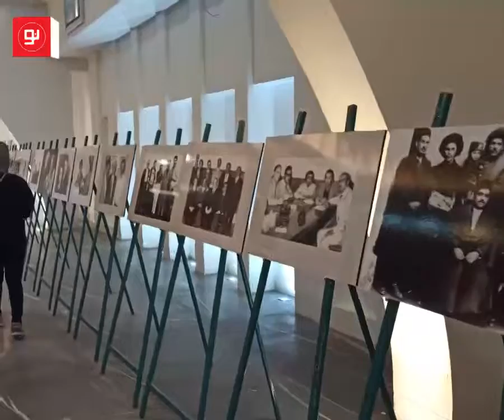بهاران موسیقی نواحی در پاییز کویر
چهاردهمین جشنواره موسیقی نواحی، ۲۹ مهرماه، با حضور نوازندگان کشوری و تعداد محدودی از مهمانان و هنرمندان در باغ موزه وزیری کرمان آغاز به کار کرد.
این جشنواره که سال گذشته بصورت کاملا مجازی به سمع و نظر علاقه‌مندان رسیده بود، امسال به‌طور غیر رقابتی و با رعایت پروتکل‌های بهداشتی، به دو صورت زنده، از صفحات مجازی مربوط به جشنواره ( تگ شده است ) و حضوری، در خدمت چهره‌های شاخص هنری استان خواهد بود.
جشنواره موسیقی نواحی ایران هرسال، با گرامیداشت هفته وحدت، آغاز و در روز میلاد نبی اکرم به پایان می‌رسد.